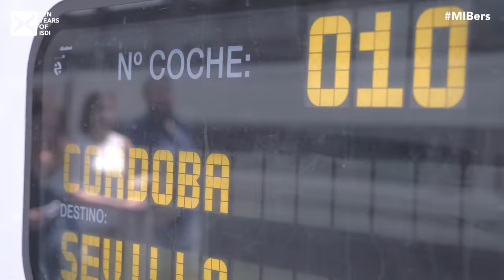ISDI | MIB | Graduación MIB X Edición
¿Quieres saber por qué somos diferentes? Descubrelo aquí.